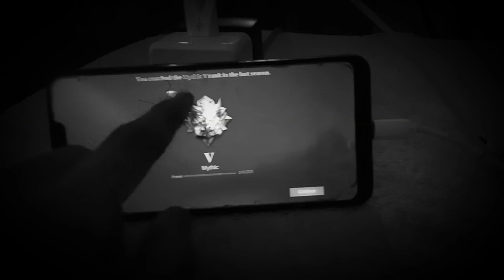MLBB Season 🤣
MLBB name: Xander PH16YT

ID: "soon"

Wish: Argus skin Starlight